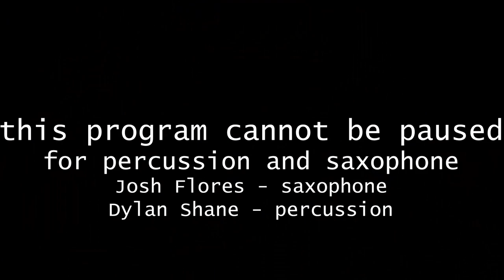Sam Parnin's Senior Composition Recital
Recorded on October 28th at 1pm
Engagement Quota 0:00
Ethan Wood - trumpet

Five Reflections (2023) 7:48
Dongin Kim - violin
Mishael Parasio - violin
Em Singleton - viola
Robert Hurley - cello

River of Glass (2021) 21:00
Francisco Vidales - clarinet
Dae Taylor - alto saxophone
Wyland Diehl - tenor saxophone
Joey Burgos - bass clarinet

Galvanized (2023) 30:00
Dylan Shane - D lead
Sam Parnin - C lead
Tony Mastroberti - G lead

This Program Cannot Be Paused (2023) 35:14
Josh Flores - saxophone
Dylan Shane - percussion

Wingdings (2023) 42:57
Sam Dark - alto
Willie Bays - alto (solo)
Caleb Robinson - tenor
Takoda Collins - tenor
John Layton - bari
Sam Swyers - trombone
Zach Hood - trombone
Alden Ruth - trombone
Scott Rasher - trombone
Joe Chrisman - piano
Brendan Keller-Tuberg - bass
Tate Sherman - drums